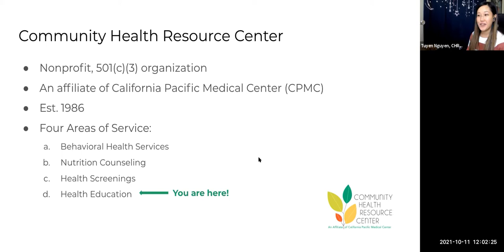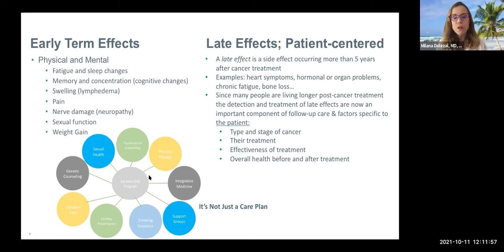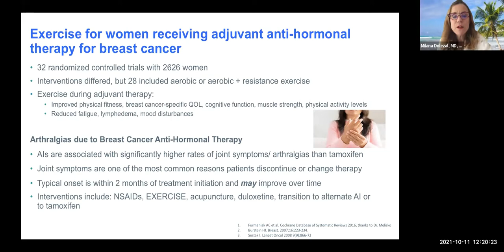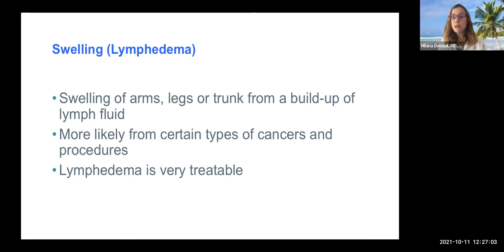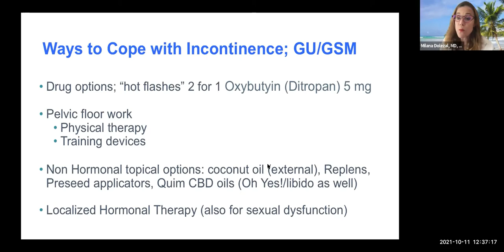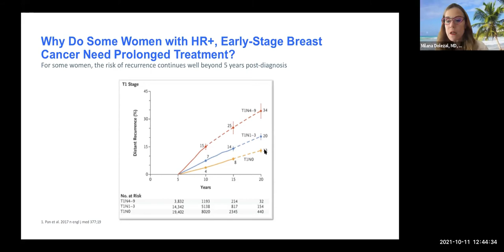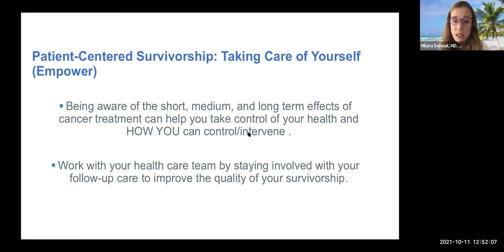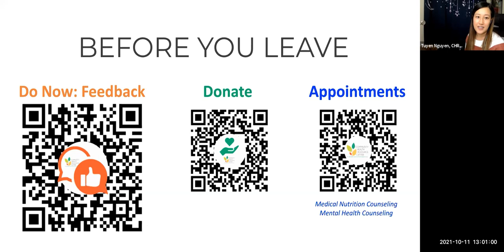Managing the Side Effects of Aromatase Inhibitors and Tamoxifen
After you complete surgery, chemotherapy or radiation therapy for breast cancer, sometimes your doctor will prescribe additional medicine to take on an ongoing basis. Many times it is Tamoxifen or an aromatase inhibitor, both often can cause uncomfortable side effects. Medicla oncologist, Milana Dolezal, provides an overview of what is normal and what is not normal when taking these medicines. She also shares tips on how to manage and reduce these medicines' side effects.